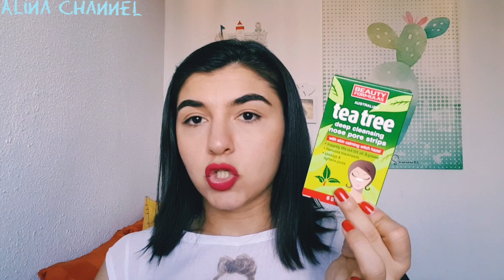COMPRAS YVES ROCHER, PRIMOR, REBAJAS EN STRADIVARIUS Y PULL&BEAR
Soy la autora de todos los vídeos que aparecen en este canal. Todas las opiniones me pertenecen y son  basadas en mi experiencia. Todas son totalmente sinceras y honestas.
El 100% de los productos que aparecen en  mis vídeos son comprados con mi dinero. En el caso de que exista alguna colaboración lo diré en vídeo.